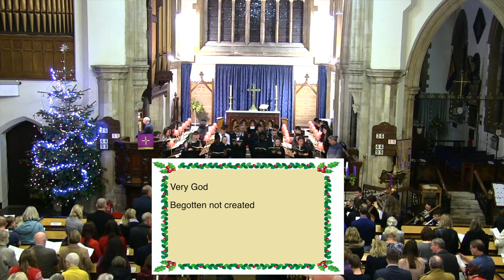King Ed's Lessons and Carols 2020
A shorter, virtual Lessons and Carols recorded under COVID restrictions at various locations including St Mary's Oldswinford.

Silent Night (Choir, Strings and Organ)
Good King Wenceslas (Choir, Brass, Strings and Organ)
O Come all ye Faithful (recorded at the 2019 service)

Words are provided for the congregational carols. Please sing along!

Thanks to all the students who worked so hard, Richard Hall (our long suffering organist and rehearsal accompanist) and Revd. John from St Mary's in Oldswinford.

Choir
Amie Attwood
Bethan Bond
Zac Brookes
Ben Bullock
Eleanor Cross
Will Denny
Iain Estell
Nicole Gisbourne
Olga Groves
John Guy
Jacob Harris
Clara Harwood
Alice Hobbs
Thea Hobbs
James Jackson
Molly Jarrott
Laura Jeffs
Emma Jukes
Emily Kilmartin
Emma Lazenby
Alex Lindsay
David Lu
Sophie Meakin
Sebastian Mills-Klee
Reece Molloy
Sophie Mynott
Jeevan Nagra
Mary O’Brien
Tom Pankhurst
George Priest
Louise Psaras
Maddie Smith
Tom Stevenson
Emily Tovey
Iren Treasure
Sam Turner
Evan Watson-Baker
Amelia Weeks
Hannah Whitten
Charlotte Yorke
Jossie Zhow

Year 12 String Orchestra
Violins
Natsumi Richardson
Issy Powell
Nicole Gisbourne (behind a pillar - sorry Nicole!)
Sebastian Mills-Klee
Thea Hobbs
Isabel Davies
Eleanor Cross
Tom Macalino
Violas
Alice Hobbs
Sophie Meakin
Cellos
Evan Watson-Baker
Hannah Whitten
Sophie Mynott
Emily Tovey

Brass
John Guy
Joe Hill
Chloe Williams
George Priest
Nathaniel Lawton

Organ
Richard Hall

Directed and produced by Tom Pankhurst